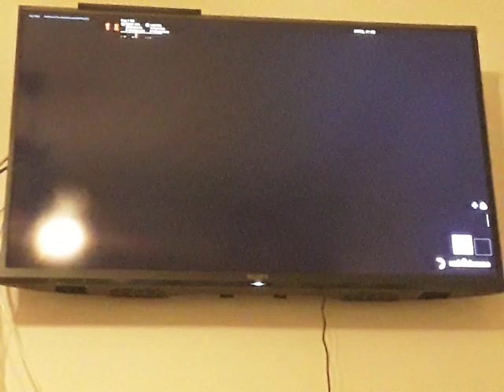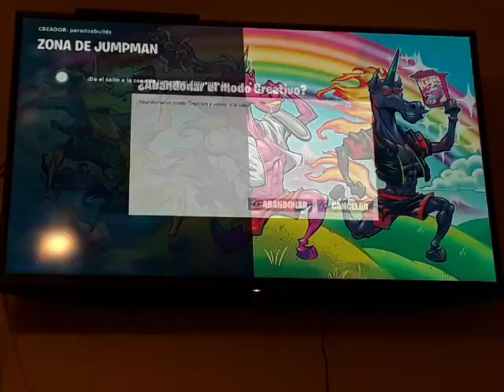FORTNITE - MODO CREATIVO - Episodio #1108: Zona de Jumpman Parte 3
Esta parte es la última. Ahí juego a las dos zonas VIP que me quedan y termino de completar todos los desafíos. Jugué antes a la escalada y a Peztopía con gente.